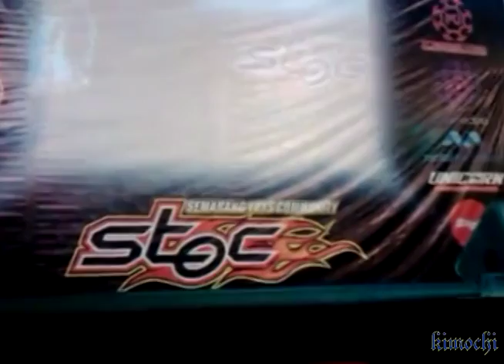Elsword Cosplay - Cosplay Battle Perform SK vs LK Elsword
Perform cosplay battle Sword Knight vs Lord Knight di Semarang , Jawa Tengah ..

Sword Knight : theo
Lord Knight : sachi (admin page)

Thanks to : mirai anwar for recording our perform